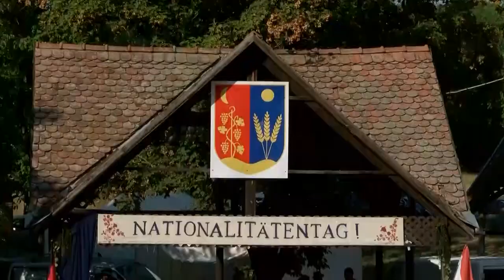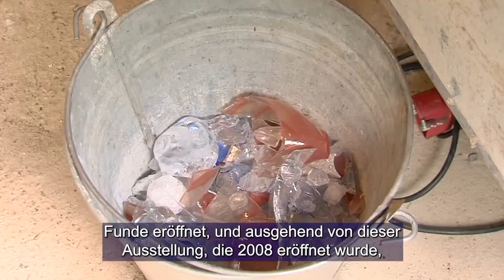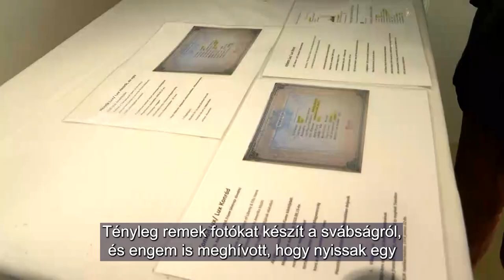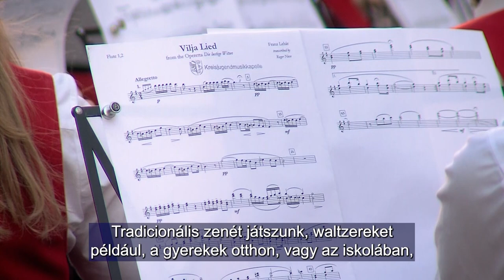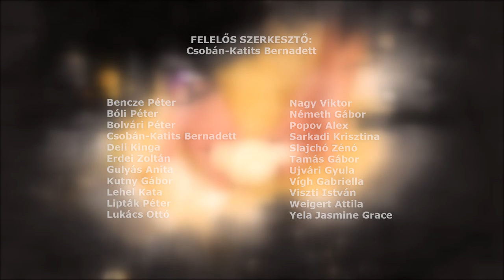Ungarndeutsche - Német Nemzetiségi Magazin 20220825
Nemzetiségi falunap Györkönyben / Nationalitätendorftag in Jerking
Üveges hétvége – Kisújbánya
Örökségünk képekben - Kalaznón fotókiállítás elevenítte meg a múltat
Klasszikus darabok és modern zenék - Német fúvószenekar adott koncertet Pécsen